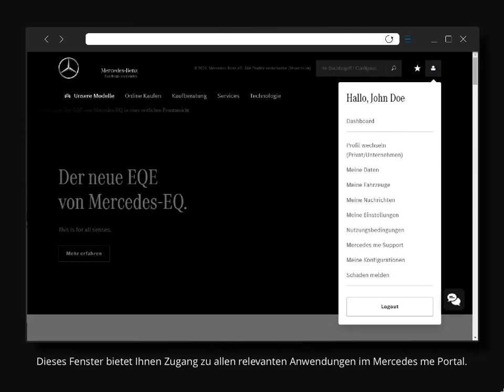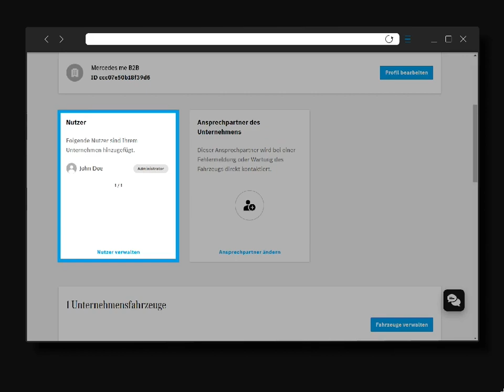Mercedes me: Weitere Nutzer hinzufügen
Wie könnt ihr in eurem Mercedes me Unternehmensprofil weitere Nutzer hinzufügen? Wir erklären es euch!

📱 Noch nicht mit Mercedes me verbunden? Jetzt euren Mercedes in euer Smartphone holen: mercedes.me